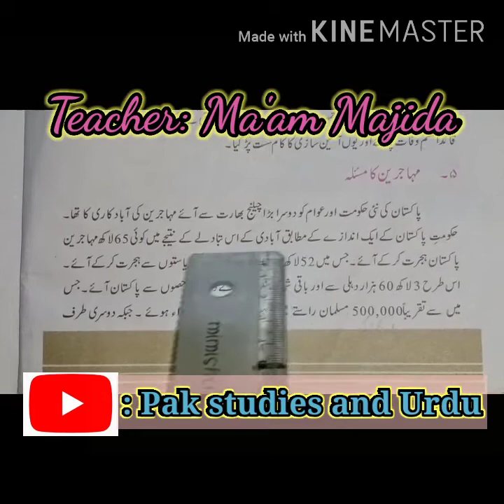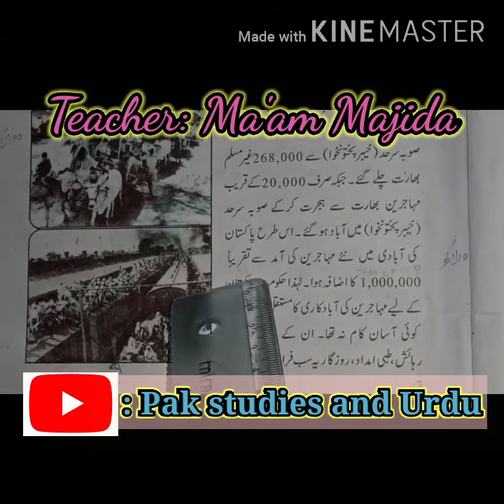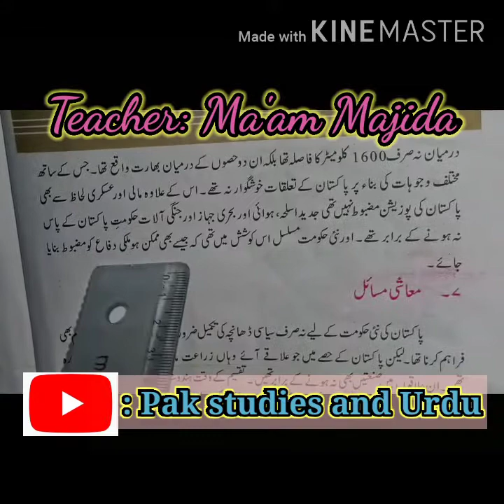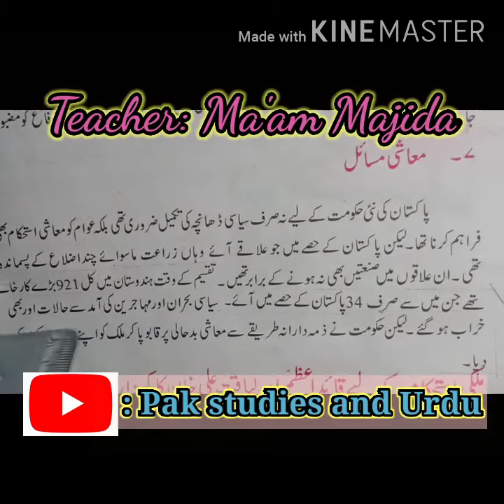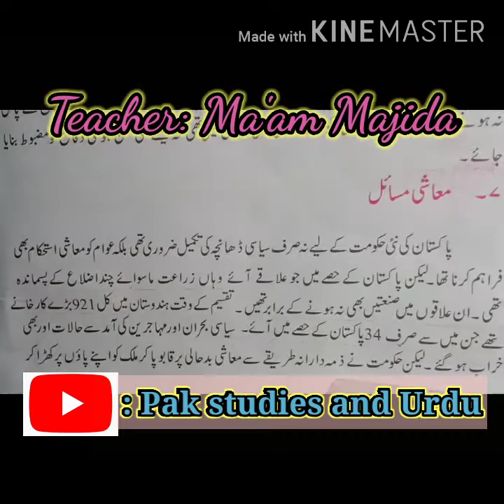Part 3 pakstudies ps پاکستان کو درپیش ابتدائی مسائل